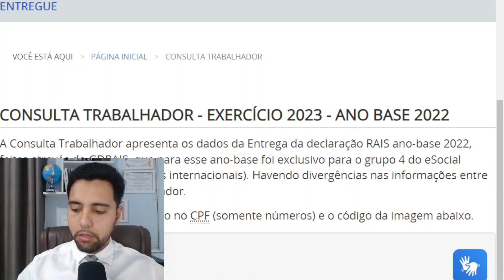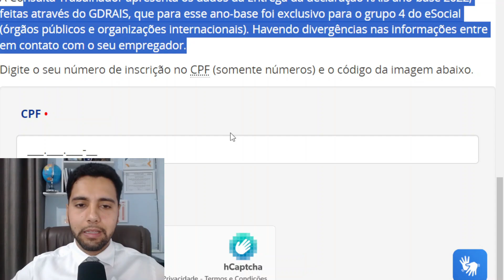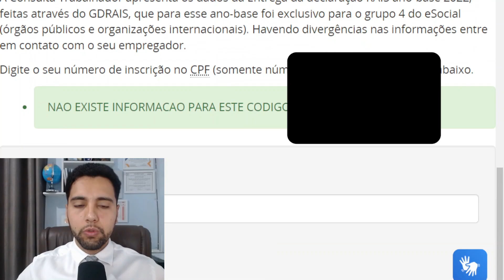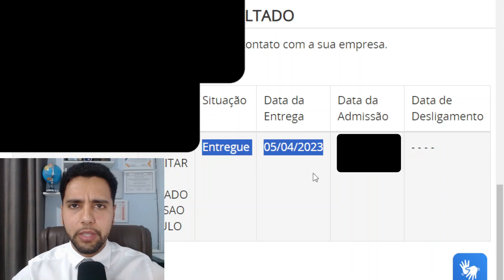PIS/PASEP: LIBEROU CONSULTA RAIS PARA GRUPO DE TRABALHADORES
Contatos:

Inst: @rodrigogalatiadv